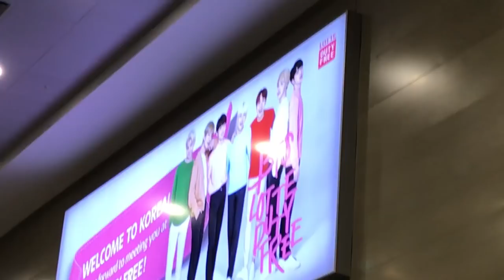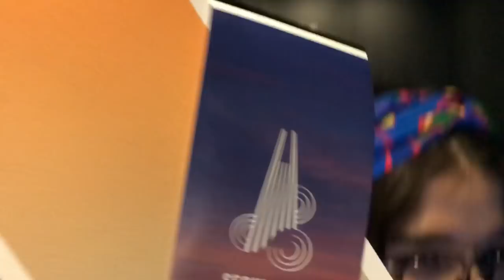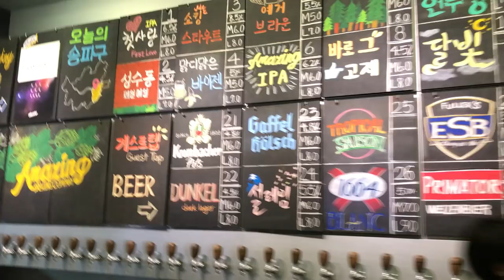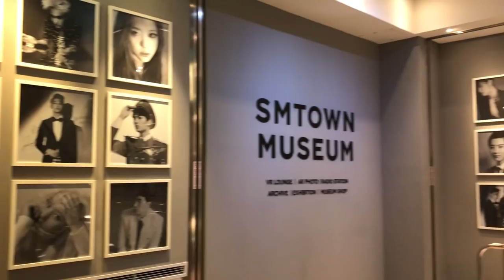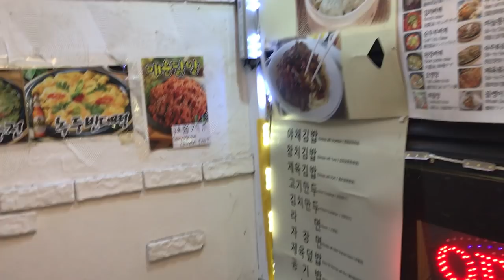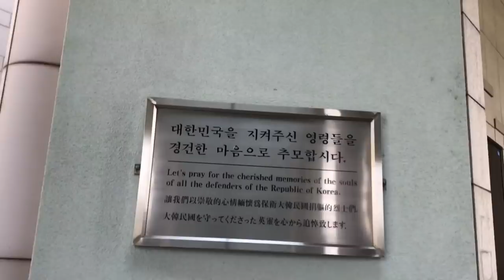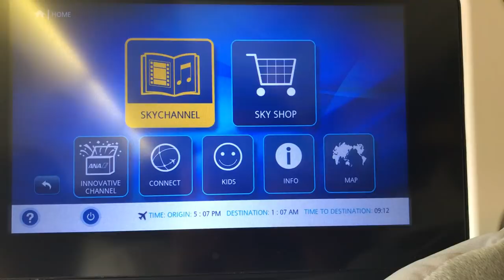MI VIAJE A SEÚL, COREA DEL SUR | Vale Bigotes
En este video los llevo conmigo en los colores y sabores de lo que fue mi viaje a SEOUL en Corea del Sur. ¡Espero les guste!